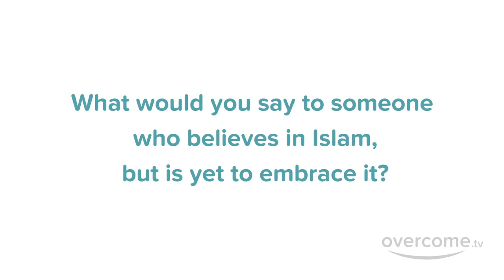I Was Scared of Muslims ~ New Muslim